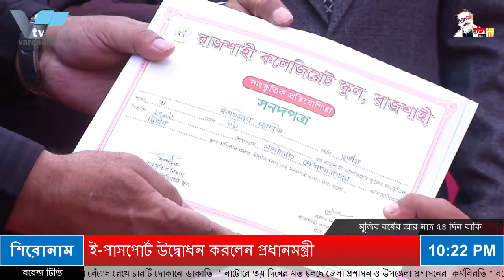রাজশাহী বিজ্ঞান ও শিল্প গবেষণাগারের ৫৩ কর্মচারীকে চাকুরীচ্যুতি